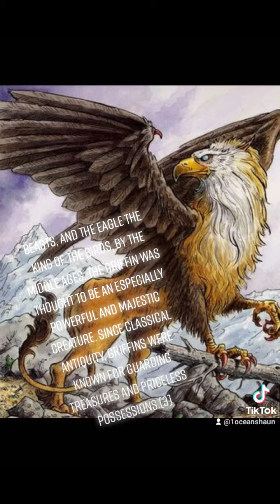The griffin, griffon, or gryphon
The griffin, griffon, or gryphon (Ancient Greek: γρύψ, grū́ps; Classical Latin: grȳps or grȳpus;[1] Late and Medieval Latin:[2] gryphes, grypho etc.; Old French: griffon) is a legendary creature with the body, tail, and back legs of a lion; the head and wings of an eagle; and sometimes an eagle's talons as its front feet. Because the lion was traditionally considered the king of the beasts, and the eagle the king of the birds, by the Middle Ages, the griffin was thought to be an especially powerful and majestic creature. Since classical antiquity, griffins were known for guarding treasures and priceless possessions.[3]

In Greek and Roman texts, griffins and Arimaspians were associated with gold deposits of Central Asia. Indeed, as Pliny the Elder wrote, "griffins were said to lay eggs in burrows on the ground and these nests contained gold nuggets."[4]

In medieval heraldry, the griffin became a Christian symbol of divine power and a guardian of the divine.[5]